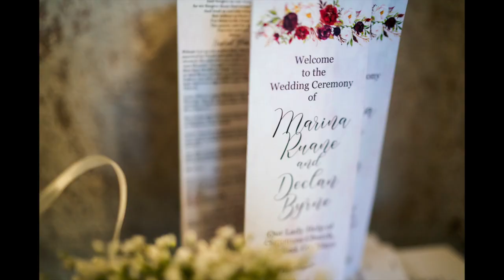Radisson Blu Sligo | Wedding Photographer Donegal, Sligo & Mayo | Marina & Declan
A selection of photos from Marina and Declan's wedding in the Radisson Blu Sligo.
I met with Marina and her bridesmaids in her home house jin Swinford just as she was getting her makeup done by Lisa Ralph makeup. Decland and his groomsmen got into their suits in Bohola and made the short trip to Swinford Town for the wedding ceremony.Marina was helped into her wedding dress by her bridesmaids and after we got some formal photos at the house it was time to head to Our Lady Help of Christians Church, for the wedding ceremony.After Marina and Declan exchanged rings and made their way down the aisle they were congratulated by their friends and family at the church door.We got all the family photos done inside church and had a quick stop off to get some photos with the couples dog.It was then time to head for the Radisson Blu hotel, Co Sligo for the wedding reception. We stopped off at a lake for some photos and we also went to Rosses Point just as the sun was starting to set.After the meal, speeches and the cutting of the cake were finished it was onto the Mad Ass Mules wedding band to entertain the guests for the rest of the night
Thanks for having me as your photographer.
Wedding Venue - Radisson Blu Sligo, Makeup - Lisa Ralph makeup, Photographer - Paul McGinty, Ghorm Studio Photography, Band - The Mad Ass Mules, Video- Miltown Productions,